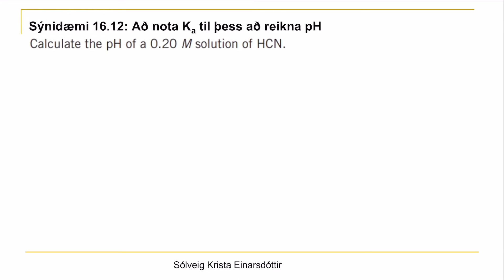16.6 Sýnidæmi 16.12 - Að nota Ka til þess að reikna pH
Sýru-basa jafnvægi, sýra, sýrur, pH lausn, pH kvarðinn, sýrustig, anjónir og katjónir, jónir í lausn, sýrufasti, jafnvægisfasti, ediksýra, dauf sýra, veik sýra, Ka, Ks, klofningsfasti, jónunarprósenta, jafnvægislíking